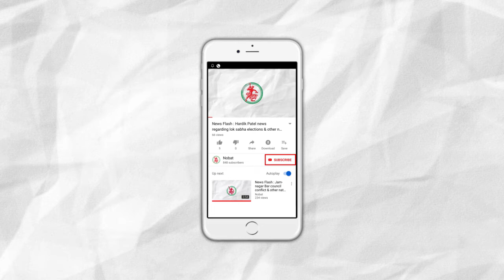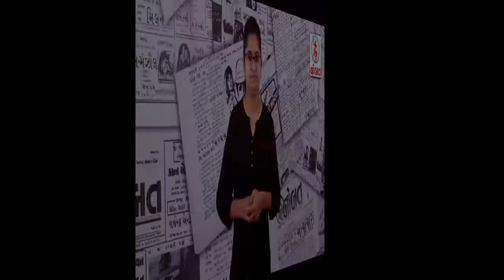News Flash: Kisan Congress Rally in Dwarka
Brief:
1. Kisan Congress Rally in Dwarka
2. Shops to remain open for 24 hours in Gujarat cities.
3. Jamnagar BJP celebrated the declaration of Masood Azhar as a Global Terrorist.
4. Dual Eco Cardio donated by Jani Family to G.G.Hospital
5. Vallabhakhyan Gunanuvaad started from today in Jamnagar